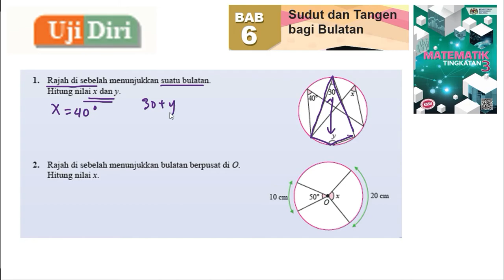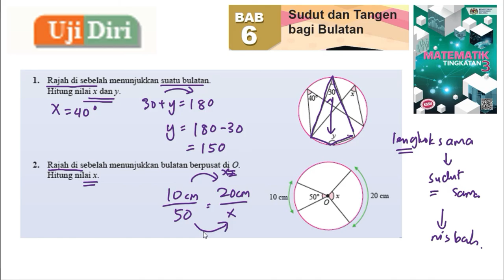KSSM Matematik Tingkatan 3 Bab 6 sudut dan tangen bagi bulatan uji diri no1 2 cabaran dinamis form 3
KSSM Matematik Tingkatan 3 Bab 6 sudut dan tangen bagi bulatan uji diri no1 2 cabaran dinamis form 3 buku teks